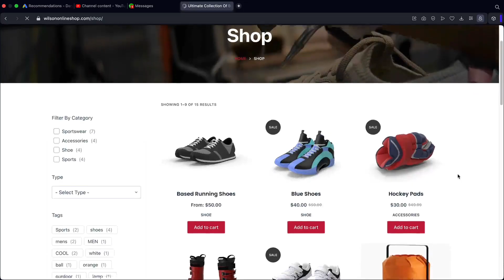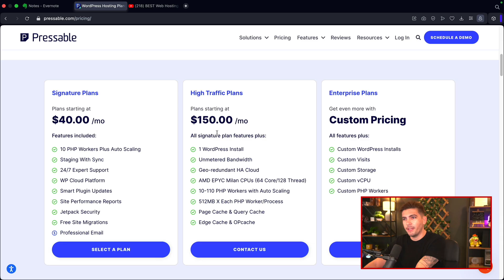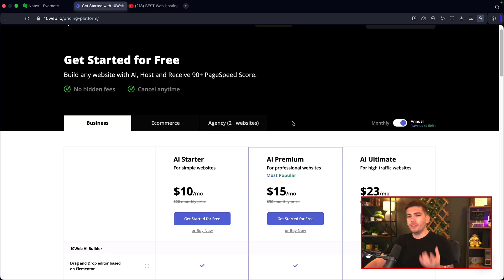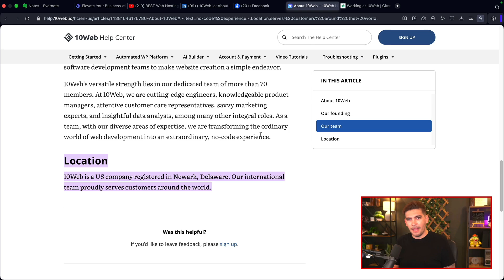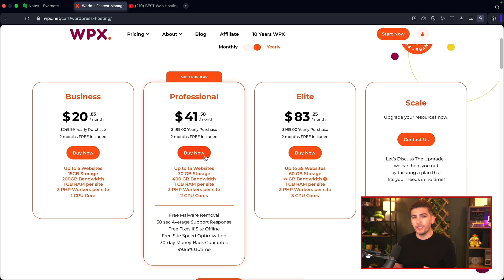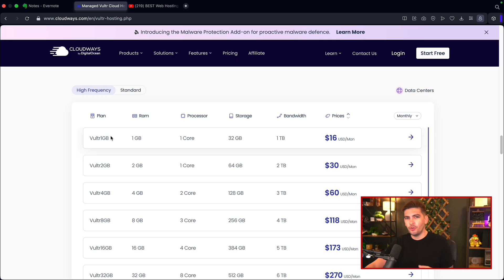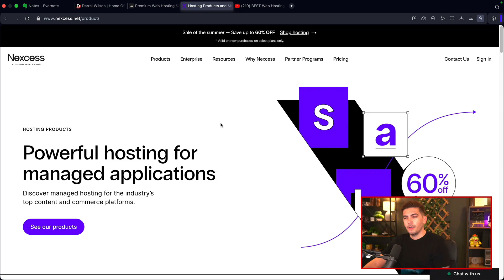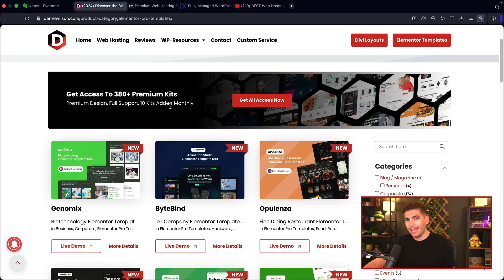Best Web Hosting For Wordpress 2025 (For Professionals)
Looking for the best web hosting for WordPress in 2024? Look no further! In this video, we review and compare the top web hosting providers to help you make an informed decision for your WordPress website. Whether you're a beginner or a seasoned pro, finding the right hosting is crucial for your site's performance. Watch now to find out which web hosting provider is the best choice for your WordPress site in 2024!